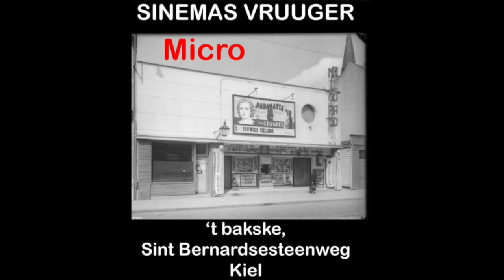Onzen album van 31 juli 2022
Aentwaerpse kost...